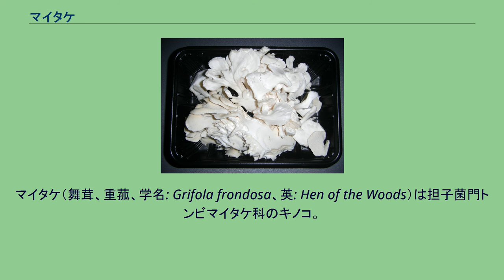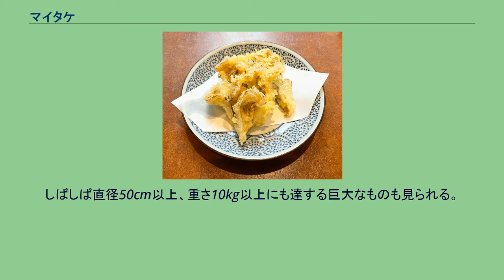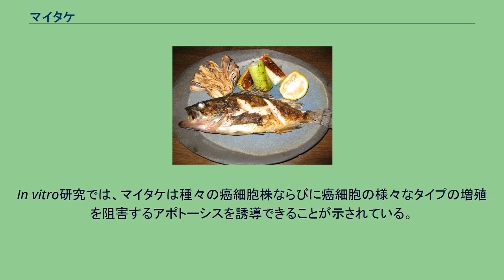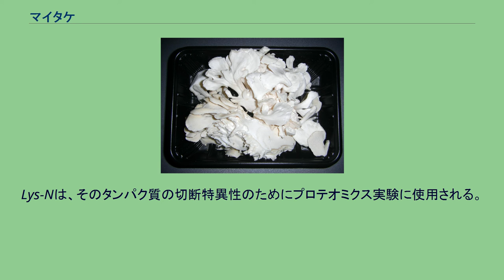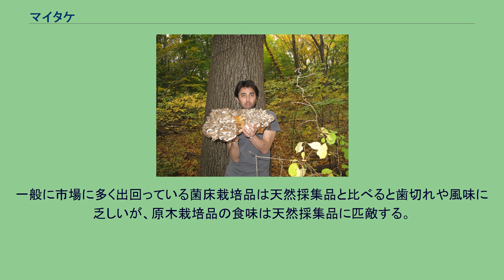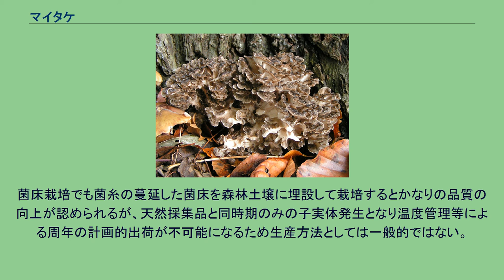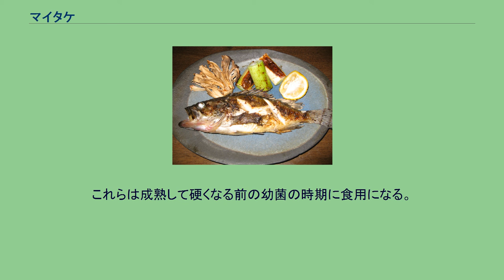マイタケ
マイタケ（舞茸、重菰、学名: Grifola frondosa、英: Hen of the Woods）は担子菌門トンビマイタケ科のキノコ。
食用として馴染み深いキノコである。
中国語名は「灰樹花」「舞菇」などと呼ばれている。
和名マイタケの語源は主に2つの説があり、野生のマイタケを山で発見すると舞い踊りたくなるほど嬉しい気持ちになることからきているという説と、カサの部分がヒラヒラとしている様子が舞っているように見えるからだという説が言い伝えられている。
マイタケは世界中の暖温帯から温帯北部にかけて分布し、ナラ類、カシ類、シイ類といったブナ科樹木の大木の根株で心材に寄生して白色腐朽を引き起こす木材腐朽菌である。
白色腐朽を起こした宿主心材にはオレンジ色の幅1-2mm幅の縞模様が生じる。
子実体は塊を形成し成長する。
しばしば直径50cm以上、重さ10kg以上にも達する巨大なものも見られる。
日本列島では秋（9月下旬から10月上旬）頃に宿主樹木の根元に毎年ではないものの、幾年にも亘って繰り返し発生する。
子実体の形状は太い柄から何回にも亘って分枝し、その先端にへら状の小型の傘を群生するマイタケ型と呼ばれるタイプである。
傘の裏には白色の細かい管孔が群生し、その内面に非アミロイド型の胞子をつける。
ソイの塩焼き、舞茸（左上）と葱に柚子を添えて 原産地は、温帯の各地とされる。
今日の日本では非常になじみ深い食用キノコの一つとなっているが、人工栽培が盛んになる前は南関東の照葉樹林地帯以南では食習慣は一般的ではなかった。
落葉広葉樹林帯では古くから貴重な食用菌であり、子実体発生木の希少性と食味の良さのみならず、一旦得られた時の収穫量の多さ、発生木さえ把握していれば時をおいて何年にも亘って確実に収穫できる性質が相まって、このキノコの価値を高めた。
周期的に子実体が発生するミズナラなどの大木は採集者によって秘密にされ、家族にもその場所を明かさなかったと言われる。
そのため北国の深山のキノコのイメージが強いが、暖地においてしかも都会の公園のシイの大木にも発生することが知られている。
『今昔物語集』にキノコを食べて舞い踊った女性たちから、そのキノコを舞茸と呼んだとの記事が見られるが、これは今日言われるところのマイタケではなく、フウセンタケ科のオオワライタケやシロシビンを成分に持つオキナタケ科のワライタケなどの幻覚性キノコであろうと考えられている。
『今昔物語集』においても「今日のマイタケではそういう事は起こらない」と記しており、物語中のマイタケと当時の今日のマイタケが混同されている。
岩手県の一地方では、山の神の祭事の折に収穫しその際に三度舞を舞って採るという慣わしがあった。
味や香りが良く、加熱しても歯切れも良く、炒め物・鍋料理・天ぷら・煮物などによく利用される。
秋田県の郷土料理、きりたんぽ鍋には欠かさないキノコでもある。
食材としての旬は9 - 11月で、一般に流通しているものでは、カサが茶色で肉厚、茎の部分はくっきり白いものが市場価値の高い良品とされる。
カサが密着していて、触ると折れそうなものが新鮮である。
マイタケの近縁種で、普通のマイタケより色が白く、灰汁が少なくて煮汁が黒ずむことがない「白マイタケ」も市場に流通している。
マイタケプロテアーゼというタンパク質分解酵素を含むので、茶碗蒸しに生のまま用いると固まらなくなる。
従って、茶碗蒸しに入れる場合は、この酵素を熱で失活させるため、数分間加熱してから用いるとよい。
逆にこの性質を利用し、細かく刻んだ生のマイタケを肉にまぶしてから調理することで、固い肉も軟らかくなり旨みが増す。
舞茸の天ぷら 煮物・吸い物や卵とじなどには、料理そのものの色に影響を与える（黒っぽい色になる）ことから、料理店では慎重に取り扱いが行われる。
また、少量のマイタケをごく少量の塩をまぶして炙り熱燗の日本酒に入れて、マイタケのエキスを引き出して飲む「マイタケ酒」なるものもある。
栄養学的にはビタミン類やミネラル、食物繊維に富み、特に亜鉛、ナイアシン、ビタミンB1・ビタミンDを多く含む。
食物繊維を構成する多糖類β-グルカン、マイタケDフラクションの一部は、腸内細菌を活性化し、身体の免疫力を高めるなど、さまざまな効果があるとする研究もなされている。
このため、マイタケから抽出したエキスをもとにした健康食品やサプリメントも多数販売されている。
一部に「ストレス沈静作用」や「認知症に効果がある」などの話があるが、人間での科学的な...